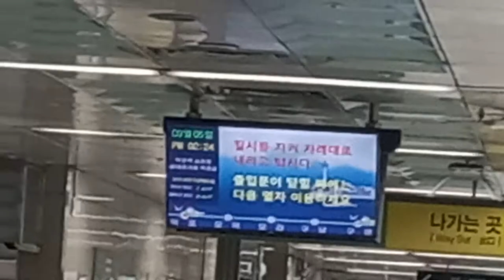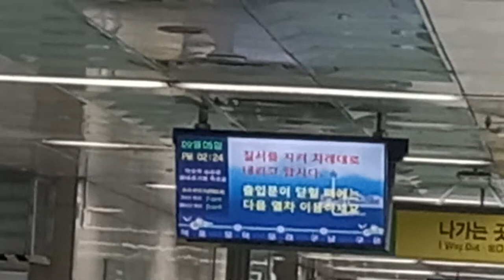부산교통공사 2호선 덕포역 장산행 진입 안내방송 도착, LCD(1)